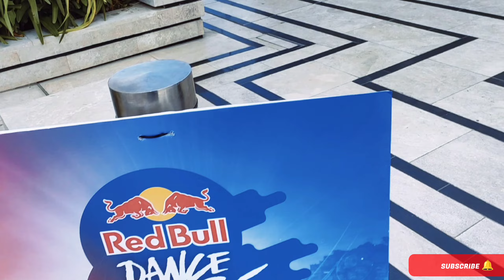Al Mouj 🌊 SHARE THE LOVE REDBULL DANCE YOUR STYLE / And Watch Live South India Film Shooting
Al Mouj 🌊 SHARE THE LOVE REDBULL DANCE YOUR STYLE / And Watch Live South India Film Shooting#REDBULL DANCE YOUR STYLE And Watch Live South India Film Shooting